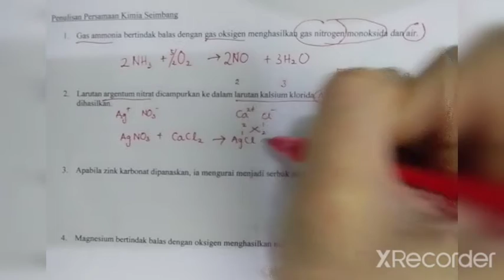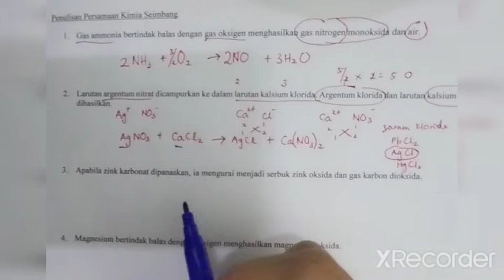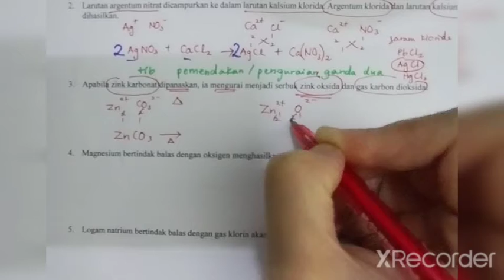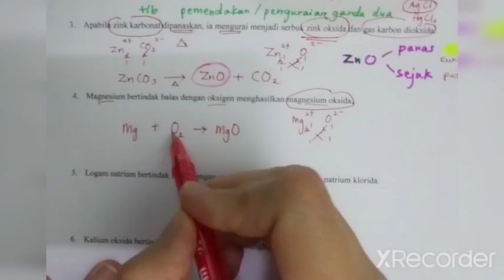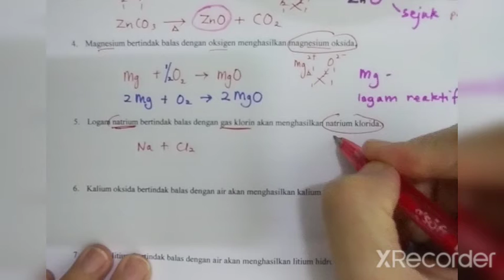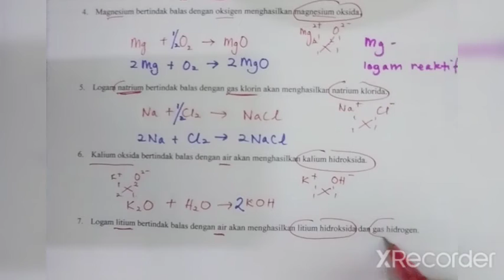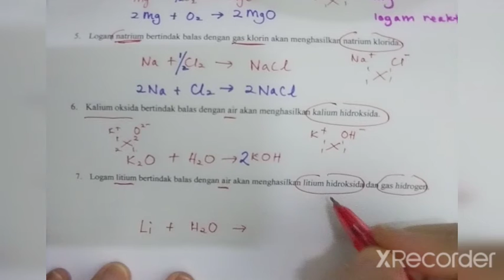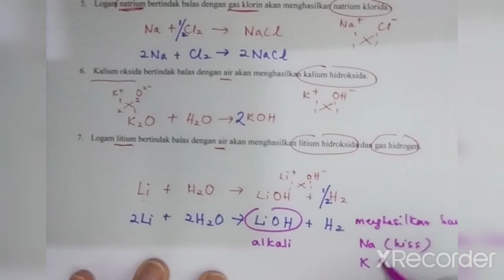Latihan pengukuhan 3 no.1-6